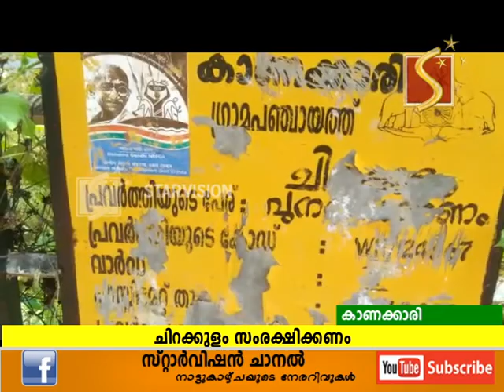ചിറക്കുളം സംരക്ഷിക്കണം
അരക്കോടിയോളം രൂപ ചെലവില്‍ നവീകരിച്ച കാണക്കാരി ചിറക്കുളം സംരക്ഷിക്കാന്‍ നടപടി വേണം